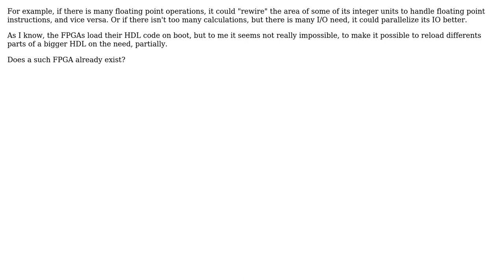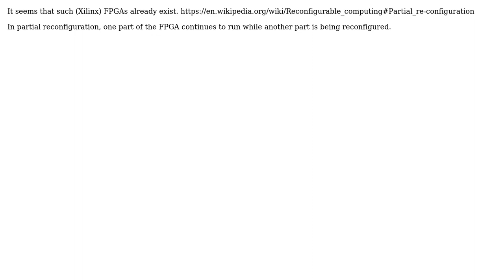Engineering: Is there an FPGA which could "re-wire" itself on the need?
With thanks & praise to God, and with thanks to the many people who have made this project possible! You are responsible for your own actions.